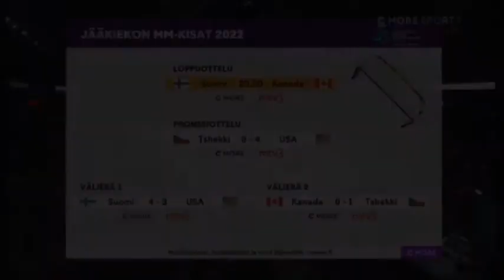Jääkiekon MM kisat Tampere 2022 Aamujäät peruttu, Leijonan iholla X, Filppula, Kanadan insertti ja F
Aamujäät peruttu, Leijonan iholla X, Valtteri Filppula, Kanadan insertti ja Valtteri Filppulan mahdollisuus triplaan.